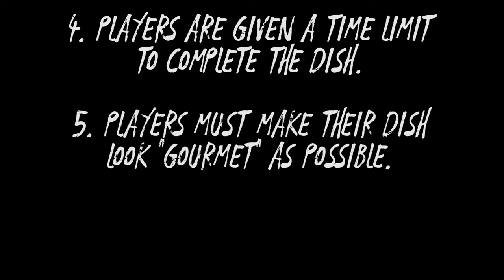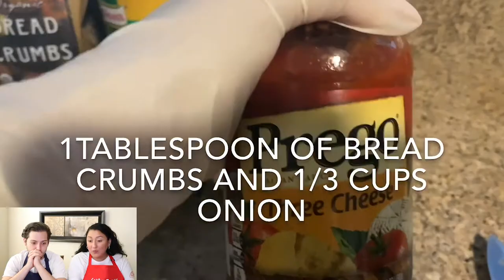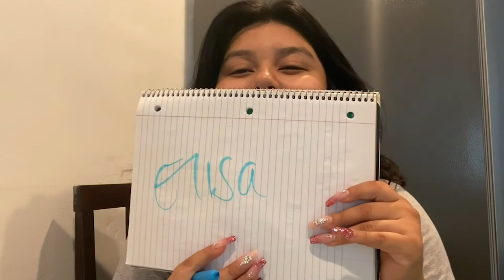Episode 1 Spaghetti Mess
Episode 1 is finally here! We truly appreciate the support. We hope you enjoy our first video as much as we did creating it.

We would love to have some of you be part of future videos. No food was wasted. We made sure to eat all the food we cooked.

Big shoutout to Sandra for helping us out on our first video. We truly appreciate you.
Follow her on Instagram @sandralucia__